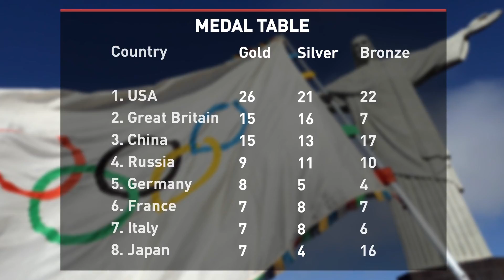"Daily News from Rio" by mc Group - 6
On the occasion of the Olympic Games in Rio de Janeiro, we are proud to present the “Daily News from Rio” by mc group. For the duration of the event, mc will provide a 90 second video with the latest news and information about the mega event.